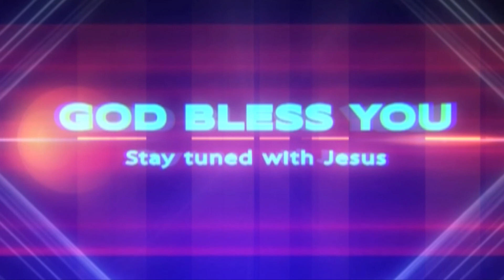Rev. K. Bhaskar Rao Garu (మన ప్రణాళిక దైవ ప్రణాళికకు సరిపోల్చబడనప్పుడు కలిగియుండువలసిన విశ్వాసము)015